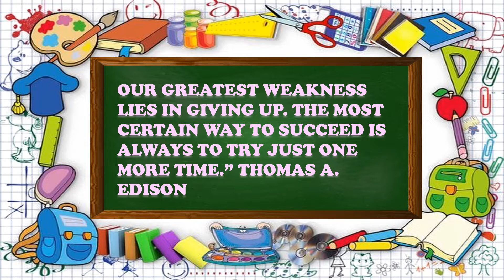QUOTES FOR THE TEACHERS (2)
Copyright @ {LET'S SIMPLIFY RULES &REGULATIONS2020}. All the content of this channel is made by channel owner Jyoti Luthra. Don't copy or use any content without permission.